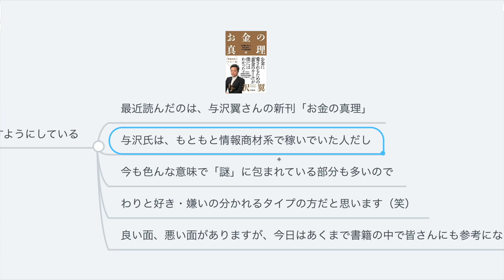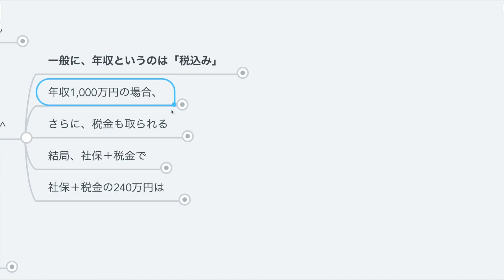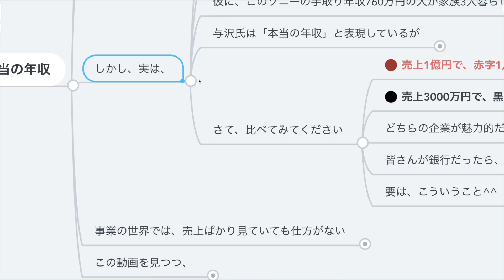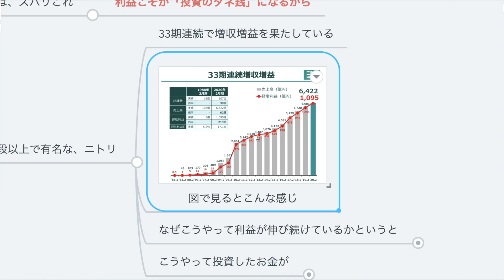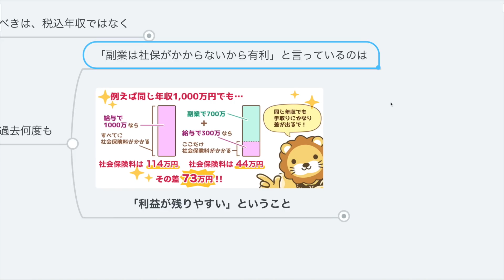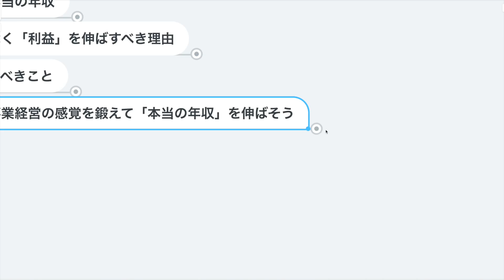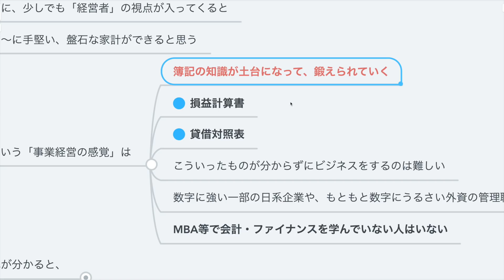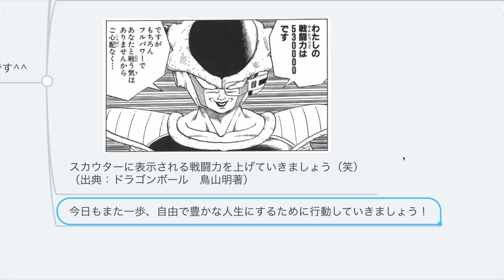第194回 賢い人だけが知っている 自分の「本当の年収」【お金の勉強 初級編】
▼簿記3級・2級：クレアールの【無料教材サンプル】の請求はこちら。
※スマホ：サイトの「中央」に「青色の資料請求」バナーがあります。
※PC：サイトの「右側」に「青色の資料請求」バナーがあります。

00:00 intro
00:18 今日の話題「年収1,000万円の人でも、"本当の年収"は336万円」について
01:25 あなたの本当に年収
06:44 年収ではなく「利益」を伸ばすべき理由
09:52 今日からすべきこと
09:55 ①税込み年収にこだわる発想を捨てる
10:27 ②利益を残すことに集中する
11:07 ③投資先を探し続ける
12:32 まとめ

【動画内でご紹介したマンガ】
『ドラゴンボール』
▼Amazon

【関連動画】
第158回 【300万円～1000万円】年収別の手取りと生活費を計算して気がついた5つの真実【お金の勉強 初級編】

第28回 サラリーマンの年収にまつわる３つの残酷な真実【年収アップ戦略アリ】【稼ぐ　実践編】